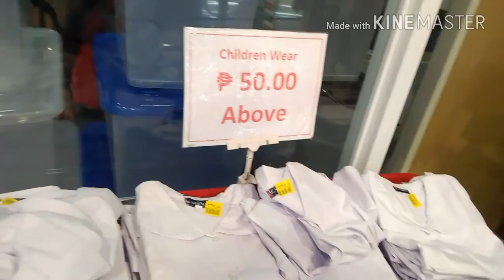with my sister mitch!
its really fun just walking around with your sister looking for random stuff and at the end. you just end up eating ice cream at ministop😉